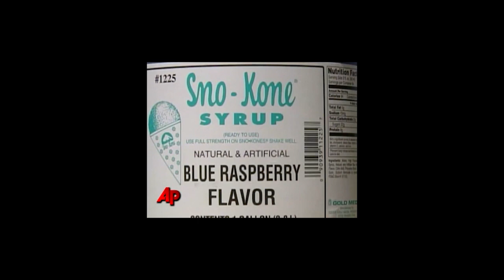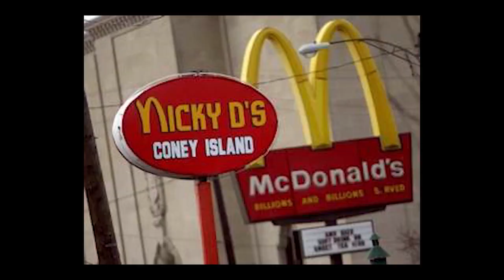Opie and Anthony: Weird News Stories Compilation 29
06:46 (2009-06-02) Father on PCP Ate Son's Eye
11:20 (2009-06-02) Zoo Employee Accidentally Used Degreaser to Make Snow Cones
13:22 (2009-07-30) Black Guy Has No Patience For 911 Operator
20:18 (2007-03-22) Man Was Entiiiiced to Shoot Wife
34:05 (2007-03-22) Man in Penguin Suit Attacks Kids at Sports Game
54:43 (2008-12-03) Nicky D's Opens Next to McDonalds
58:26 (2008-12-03) Teenage Girls Sexually Abused Old People in Nursing Home [w/ Ted Sheckler]
01:26:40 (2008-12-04) Pilot With No Arms
01:36:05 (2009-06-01) Woman Waited Until Marriage to Kiss
01:53:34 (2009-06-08) Dead Body Found in Van That Had Been Receiving Parking Tickets
02:34:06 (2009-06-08) Man Playing With Feces on Train
02:37:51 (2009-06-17) Girl Fell Asleep During Tattoo and Woke Up With 56 Stars On Her Face
02:40:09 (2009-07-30) Man in Trouble For Fucking A Horse Again